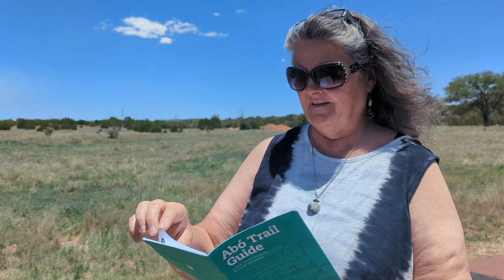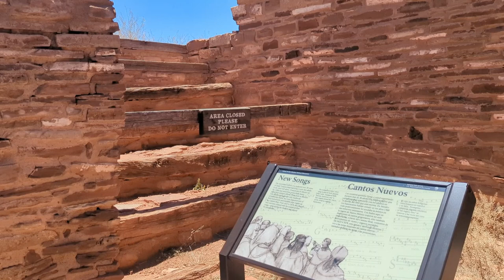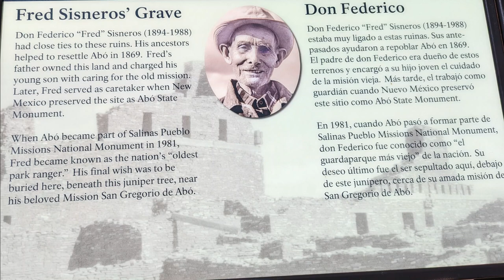The Ruins of The Church of Abo | Salinas Pueblo Missions National Monument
The Ruins of The Church of Abo.  We visited three ruins of the Salinas Pueblo Missions National Monument close to Mountainair, New Mexico.  In this video we visited the Pueblo Ruins of Church of Abo.